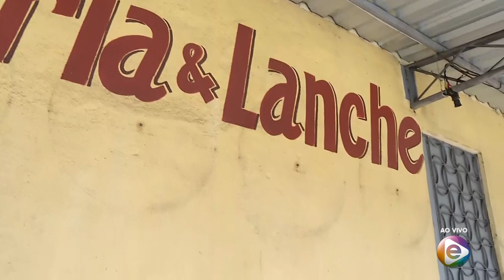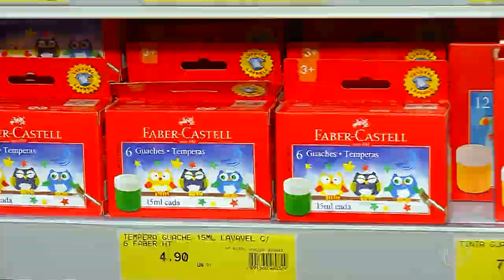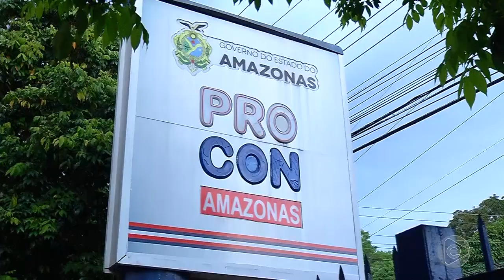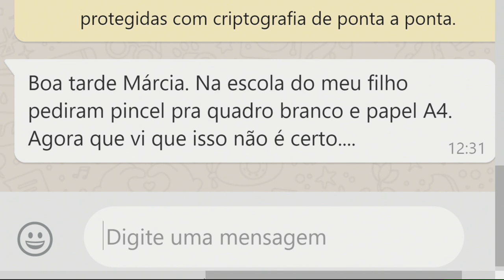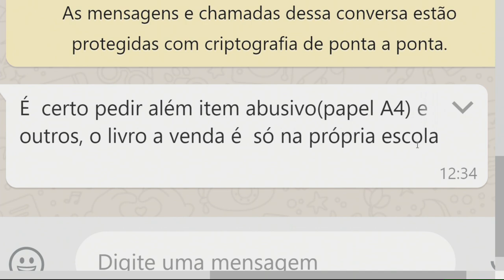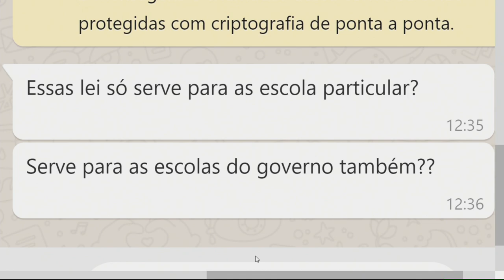Programa Agora (09.01.2020) 02º Bloco